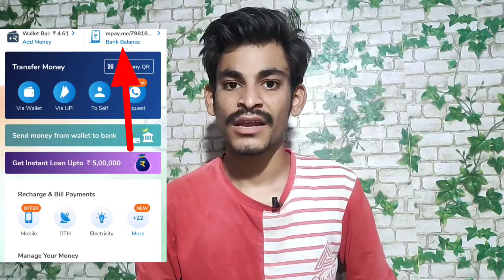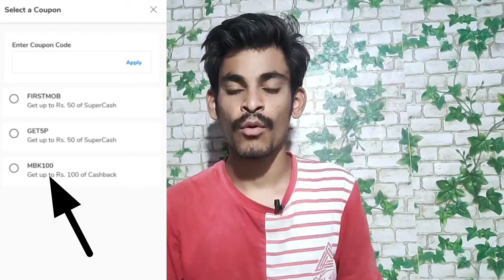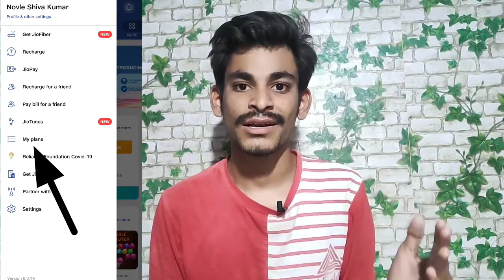100 Recharge చేస్తే Rs 100 free cashback